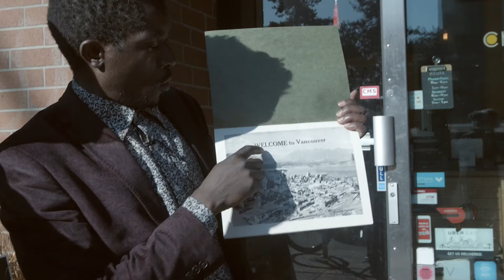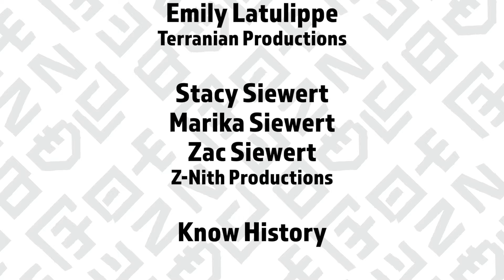BEYOND FEBRUARY | Episode 1: Hogan's Alley, Vancouver Black History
The first video in the Beyond February series will highlight Hogan’s Alley, a once thriving Black community in Vancouver, British Columbia.